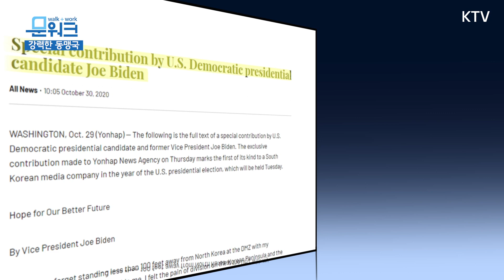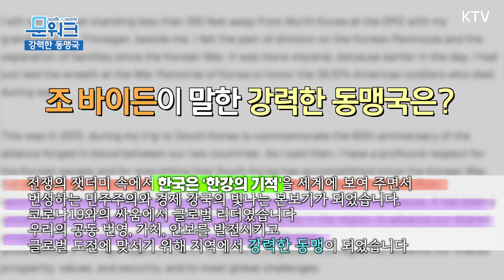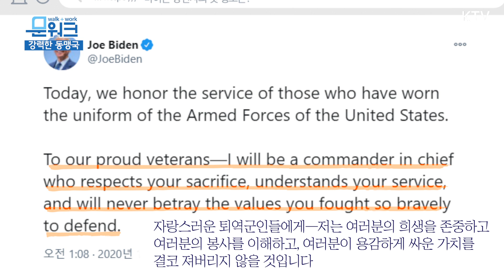기자가 문 대통령에 바이든 대통령의 첫 인상을 물었다? 그래서 찾아본 문재인 대통령과 바이든 대통령 소통의 시작! (feat. 바이든 미국 대통령에 보낸 취임 축하 전문)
조 바이든 미국 대통령 당선인이
20일(현지시간) 취임 선서를 통해
미국의 제46대 대통령으로 공식 취임했습니다.

새로운 미 행정부 출범에 따라
문재인 정부와의 향후 관계에 관심이 쏠리고 있는데요

2021년 신년기자회견에서도
관련 질문들이 쏟아질 정도로 이슈였습니다.
기자회견 당시 바이든 대통령의 첫 인상은
어떠했는지에 대해서도 질문이 있었는데요
그래서 준비한 영상!
바이든 대통령 취임 이전부터 시작되어온
문재인 대통령과 바이든 대통령의 소통!
문워크에서 소개해드립니다.

아래는  ‘바이든’ 미국 대통령 취임 축하 전문 발송 관련 1월 21일 서면 브리핑입니다.

문재인 대통령은 오늘(21일) ‘조 바이든(Joe Biden)’ 미국 대통령에게 취임 축하 전문을 보냈습니다.

문 대통령은 축전에서 바이든 대통령이 줄곧 강조해온 화합과 재건의 메시지가 미국민들에게 큰 울림이 되고 있다며 준비된 대통령으로서 미국의 통합과 번영을 이뤄낼 것이라고 전했습니다. 또 코로나, 기후변화, 경제 위기 등 산적한 글로벌 과제에 대응하는데 바이든 대통령의 리더십 발휘를 기대했습니다.
문 대통령은 이어 한국은 미국의 굳건한 동맹이자 신뢰할 수 있는 동반자로서 바이든 행정부의 여정에 언제나 함께할 것이라며 한미동맹 강화와 한반도 및 역내 평화와 번영을 위해서도 흔들림 없는 공조를 지속해 나갈 것이라고 강조했습니다.
문 대통령은 또 가까운 시일 내에 바이든 대통령과 직접 만나, 우의와 신뢰를 다지고 공동의 관심 사안에 대해 허심탄회한 대화를 나눌 수 있기를 기원했습니다.